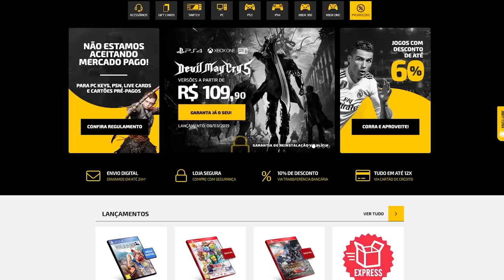6 vezes que você ficou NERVOSO e SOFREU jogando videogame!